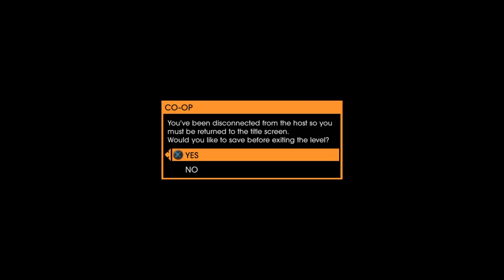_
In a world where everything is about gamin... Lie to kids that bring awesomeness to it